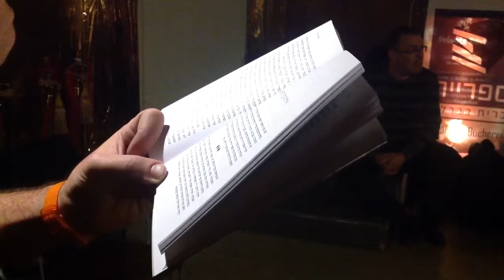מתי שמואלוף מקריא מתוך מקלחת של חושך בברלין V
השקת ספר הסיפורים הראשון שלי "מקלחת של חושך, וסיפורים נוספים" בשכונת פראנצלאור ברג בברלין. 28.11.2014. הצילום נעשה על ידי רותם ניר. גדי גולדברג מנחה ואני מקריא מהספר. במהלך ההשקה תוכלו גם לראות את ניצן ברנשטיין מופיעה בשיר שהלחינה מתוך ספר השירה האחרון שלי "פרידה בברלין" (בוקסילה, 2014) וגם שיר פרי עטה.

פעם ראשונה שערכתי השקה לספר שלי, בעברית, מחוץ לישראל. ספר שהחלק השלישי שלו נכתב בברלין. זאת כחלק מקהילה עברית / ישראלית / דיאספורית שנוצרת ויוצרת בברלין.